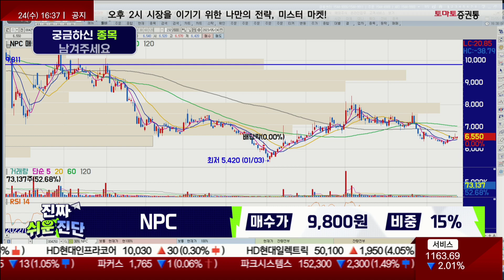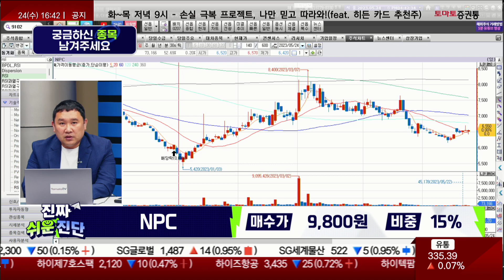'밸류·실적·수급' 부재 / NPC(004250) / [김민준 전문가_진짜 쉬운 진단]